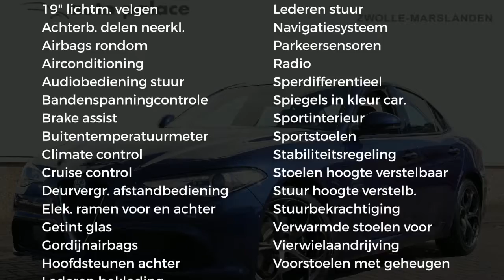Alfa Romeo Giulia 2.0 AT 280pk Veloce AWD